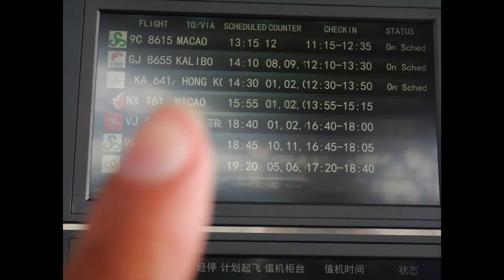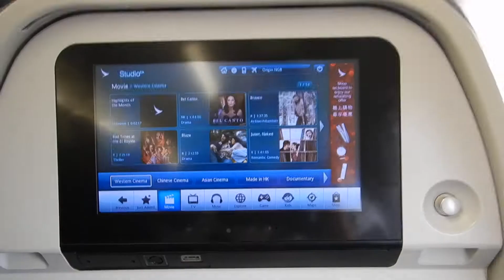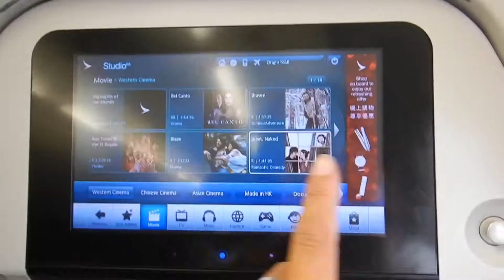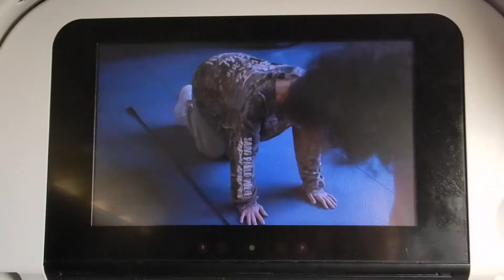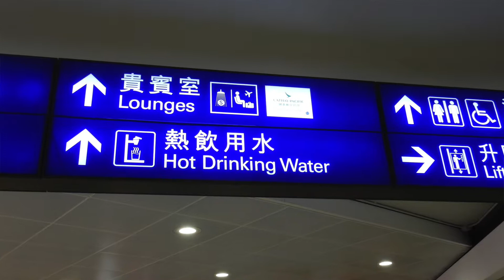Cathay Dragon Ningbo to Hong Kong | KA641 flight review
Hi travellers,
In this video I show flying economy with Cathay Dragon on the short flight from Ningbo, Mainland China  to Hong Kong.  This is a daily flight departing at 2.25pm.

This is an international flight, as you have to go through international check in at the airport.  Do not arrive more than 2 hours before as check in is not open and there is limited waiting area.  They do say in the upcoming email to be there 1.5 hours before.

Do the online check in, and then you can join the bag drop queue, which is considerably shorter than the economy line.

Do not worry about queuing up before boarding is announced, it is the done thing in Mainland China.  However, I have never had an issue with overhead bag space despite waiting until the end.

There is a light lunch provided.  There is no salt and pepper provided.  I may have asked for a second Haagen-Dazs ice cream pot hehe.

The inflight entertainment is limited and it must be an older model system as it is slow to respond.

I paid for this flight.

Jet lag tablets:

You can book your next flight through this link with Cheapoair: